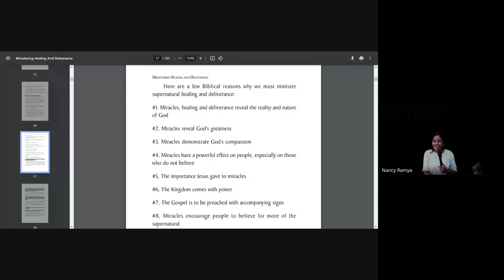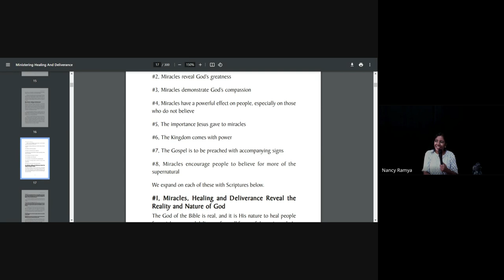Keys to Supernatural Ministry | Lecture 1 : BC205-KSM-20240816